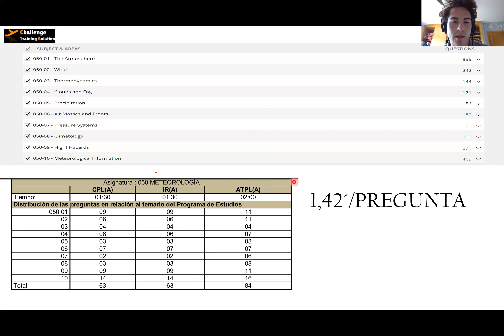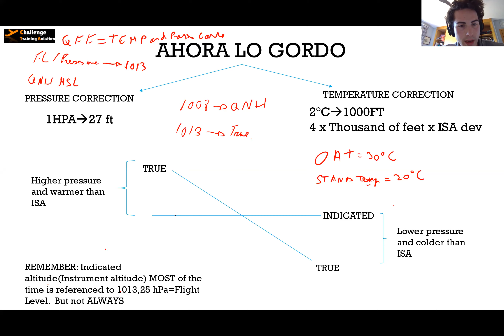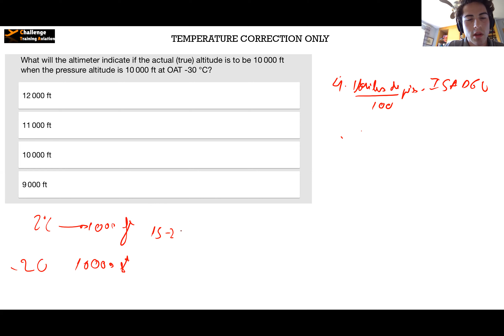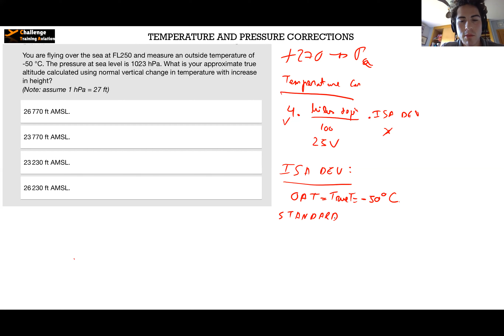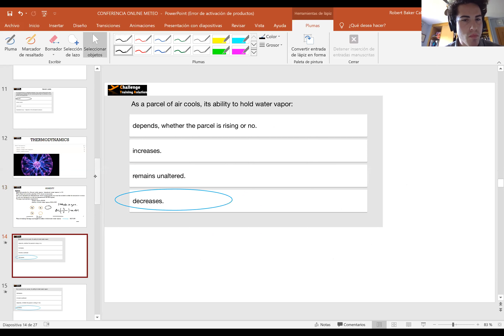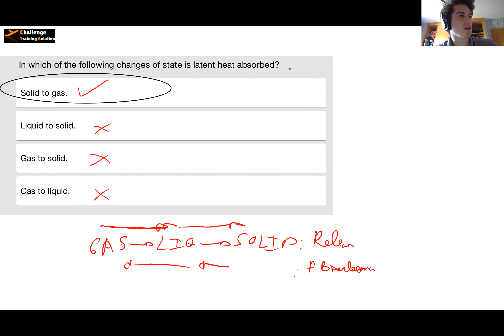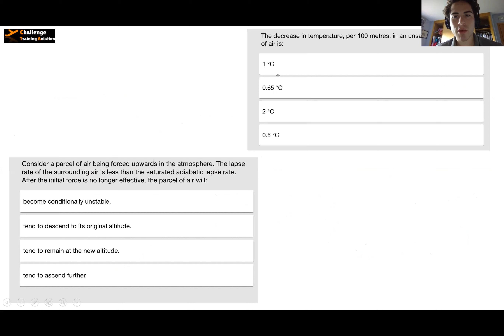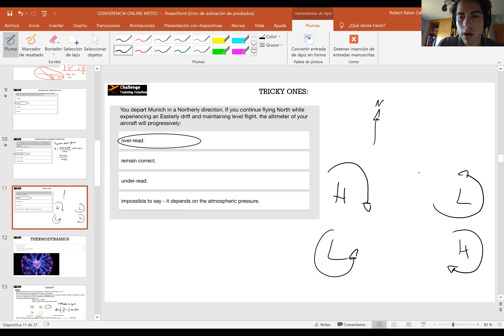Aprender METEOROLOGIA ATPL en 2h! - Conferencia METEOROLOGIA 09/05/2020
En esta conferencia que se mantuvo con más de 100 alumnos se trataron los temas clave y más problemáticos de la asignatura de METEOROLOGÍA.
Te enseñamos todo lo necesario para ser piloto, con lecciones en Español y en Inglés, ejemplos prácticos, webinars y clases privadas online!
NO importa el lugar donde te encuentres, ni el dispositivo que utilices, nuestros cursos y clases se adaptan a ti! A que esperas a sacarle el máximo provecho al estudio!!!
Tienes alguna duda? CONTACTA CON NOSOTROS!